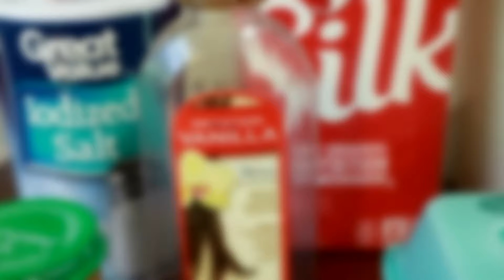Baby Food Pancakes | Pancakes Made From Leftover Baby Food